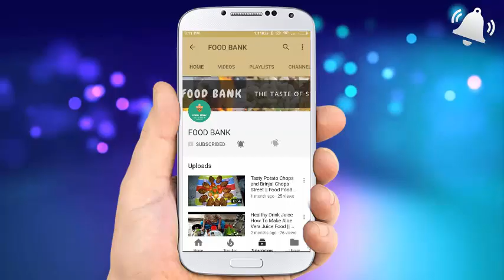Indian Masala Chicken Curry With Rich Gravy | Food Bank The Taste Of Street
Indian Masala Chicken is One of the greatest recipe. Indian Chicken Masala is very very testy. Indian masala Chicken is very very popular in India, America, pakistan and all others countries. Indian Masala Chicken made with chicken, Onion, tomato and all other elements. Indian Chicken Masala is so much spicy and Indian Chicken Masala is also rich with Gravy. Indian Masala Chicken is very very easy to make it.

►►My More Videos Here :

►Street Food Testy JhaMuri Recipe Food Bank The Test Of Street

►Street Food-Fruit Juice In Dhaka || Tasty Lemon juice || food Bank the test of street

►Street Food tasty Chicken Tikka Food Bank The test Of Street

►Tasty Street Food Jalebi Recipe | Food Bank The taste Of Street

►Masala Indian Chai Tea Recipe | American Special Tea | Food Bank The Taste Of Street

►SWEET PAAN Making Amazing | Indian Street Food | Food Bank The Taste Of Street

►Popular Lassi Recipe Yogurt Drinks Quick and Easy Indian Recipe Bangladeshi Lacchi Recipe

►►►►Some More Popular Video From Others Channel :

►Indian Chicken Masala Recipe by Lalit Kumar | Spicy Indian Chicken Gravy Recipes

►Hyderabadi Chicken Curry Recipe (English Subtitles) హైదరాబాది చికెన్ కర్రీ

►How To Make Spicy Chicken Gravy | Indian Food Tutorial

►My 105 years Grandma's Village Style Chicken Curry | Chicken Recipe | Country Foods

►Country Chicken Curry Preparation in My Village (నాటు కోడి కూర - కట్టెల పొయ్యి మీద)

Our Upcoming Next Video Topic :
*chicken masala gravy
*chicken masala recipe sanjeev kapoor
*easy chicken masala recipe
*best chicken tikka masala recipe
*easy chicken tikka masala recipe
*tikka masala sauce
*spicy chicken masala
*chicken tikka masala gravy